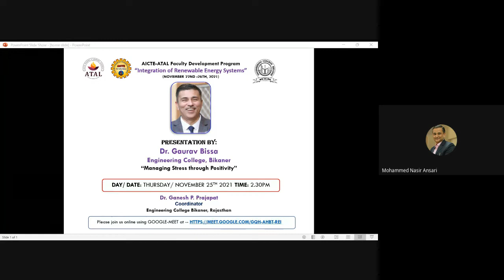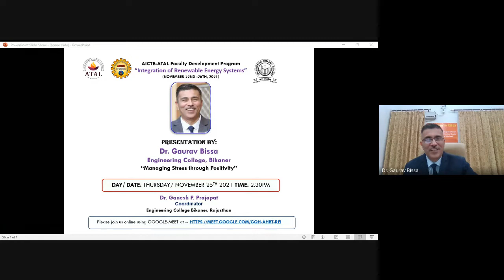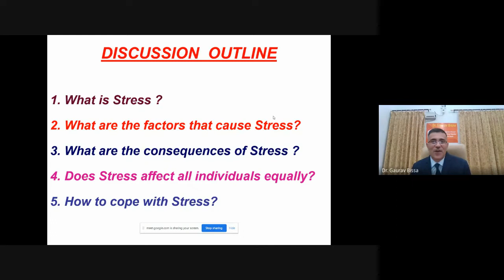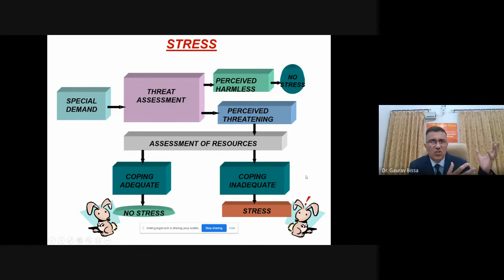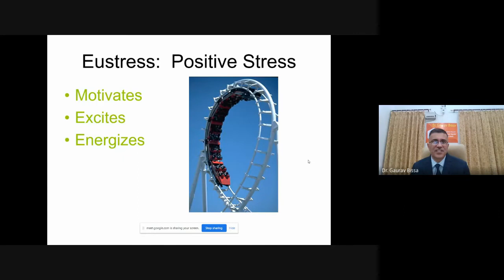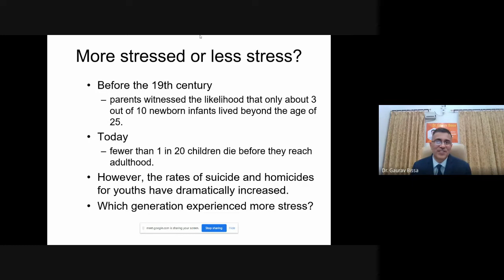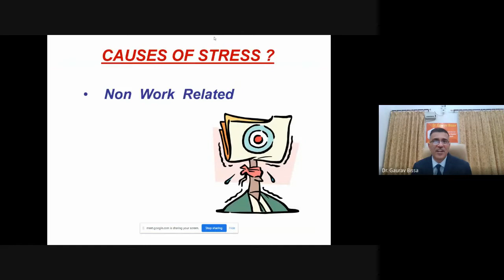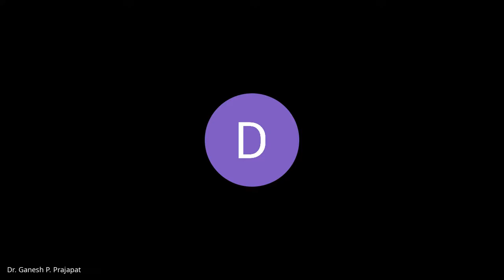ATAL FDP (Day-4 Session-3: Dr. Gaurav Bissa) on 'Integration of Renewable Energy Systems'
The goal for this FDP is intended to provide the platform to researcher, engineers, academicians and industrial professionals to discuss renewable energy systems and its grid integration for sustainable future with recent advances and trends. The major areas to be covered includes the integration of Solar energy, Wind energy, Bio-mass and energy efficient systems along with their standalone operation.